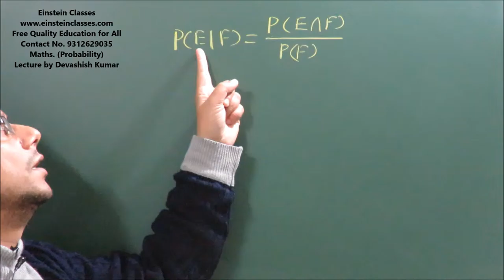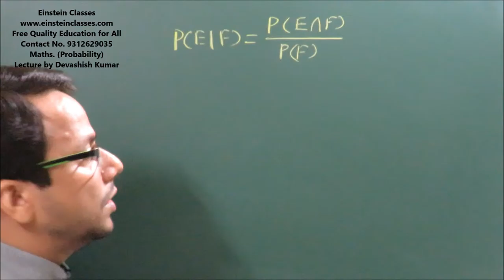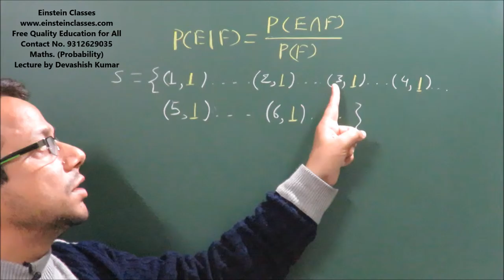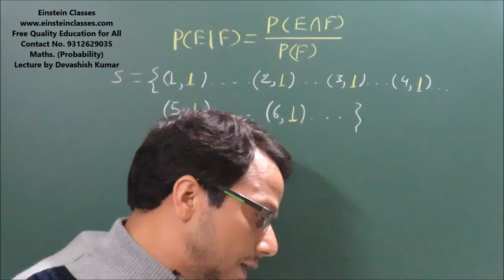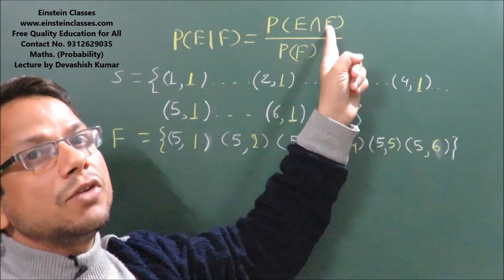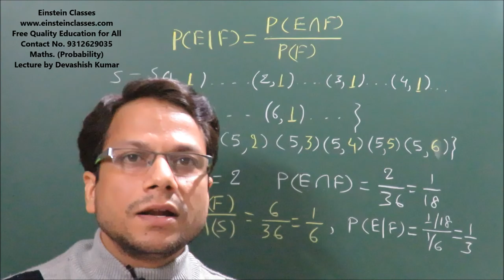Probability: NCERT Prob. on Conditional Probability( Part 2) By IITian